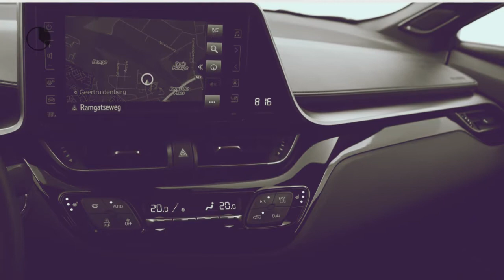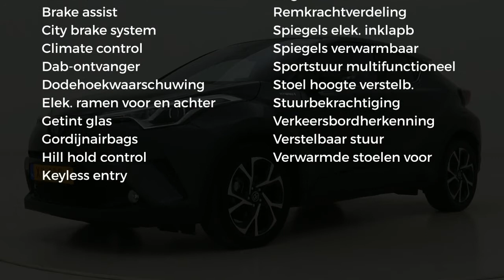Toyota C-HR 1.8 Hybrid Style